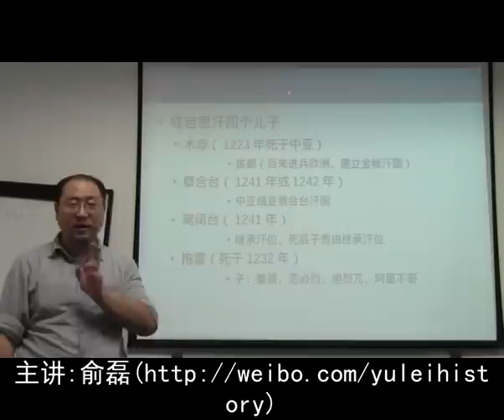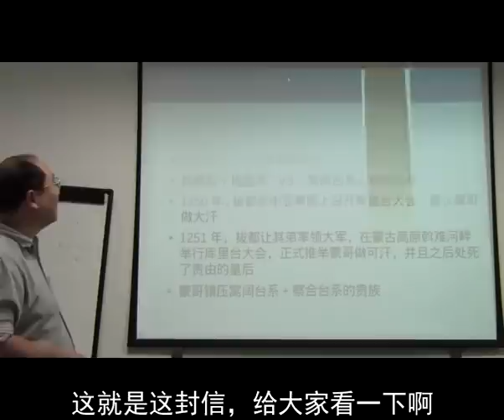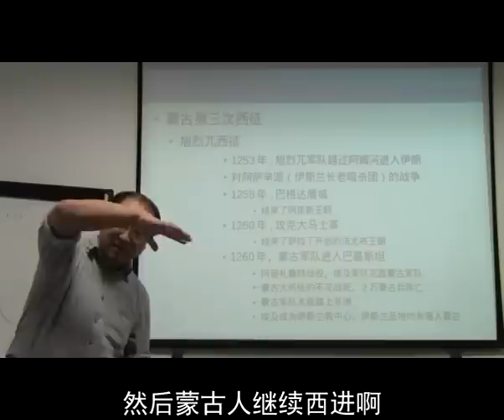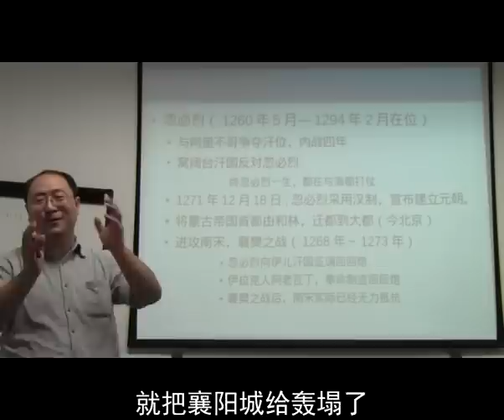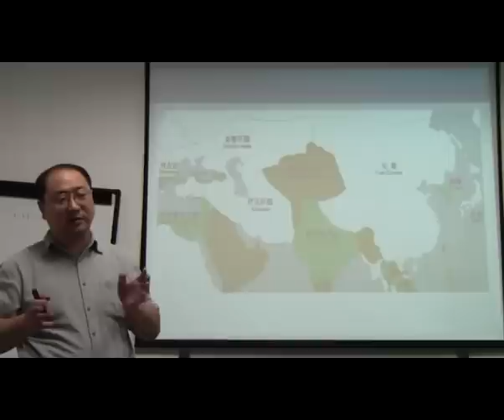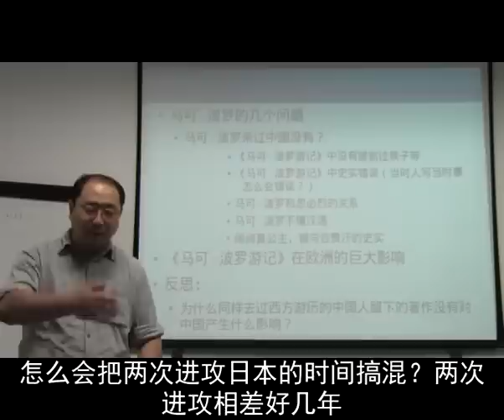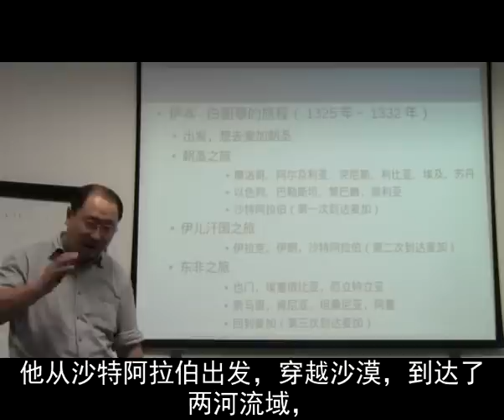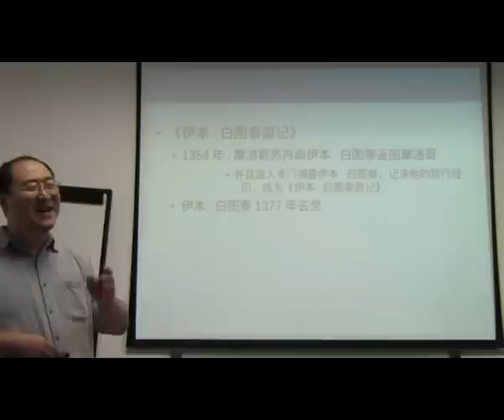中世纪的世界（第九讲）蒙古人的时代（三）